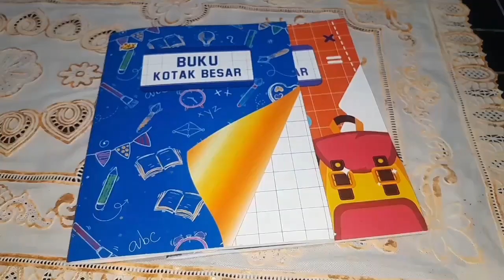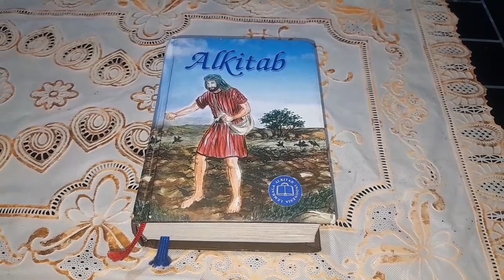Persiapan Hari Pertama Sekolah Paud Mekar WKO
Welcome di Channel Sentia Hulahi, Orang Halmahera pe channel.